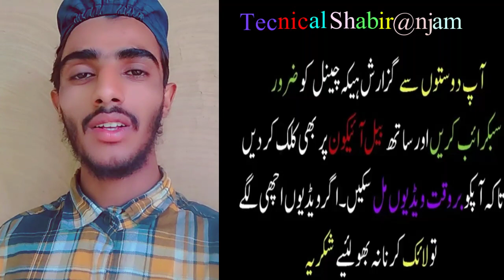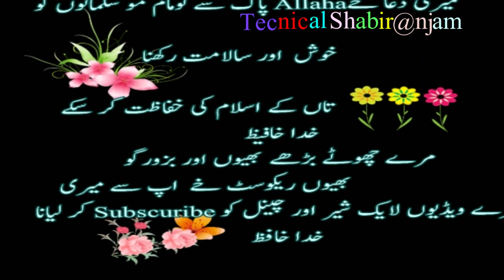SHABIR | Namaze Eid Gah | Namaze Eidul fitir 2019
SHABIR | Namaze Eid Gah |
Namaze Eidul fitir 2019